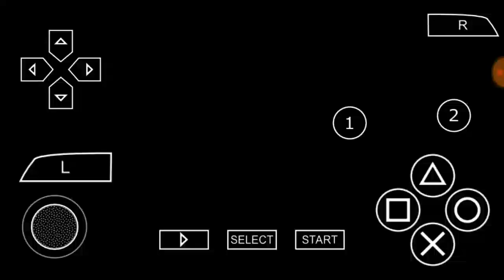NEW DBZ TTT MOD TEXTURES BT3 ORGINAL WITH GOGETA ATTACK BUDOKAI 3 + NEW TEXTURES KANBA DOWNLOAD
HOW TO INSTALL MENU AND ADD WITH TUTORIALS

CRÉDITOS AOS MODDERS
✔THEJULIODROIDS
✔DBS VIDEOS
✔RIN ENYA
✔EVIL PRO
✔JAYZZ MODDER
✔DRAGON MODS
✔ALEXHYS MODDER DBZ
✔DBS MODS
✔TIRERA Z
✔VEGETTO MODDER
✔OARZER DBZ MODS
✔SON GOKU 006
✔RYCON MODS
✔VEGETTO SSJ10
✔HEROED PRO
✔MOVIE Z
✔STYLES GAMES
✔JULIO MODDER Z
✔MODS SANZ
✔MODER SHADOW
✔ANONIMUS SUPER